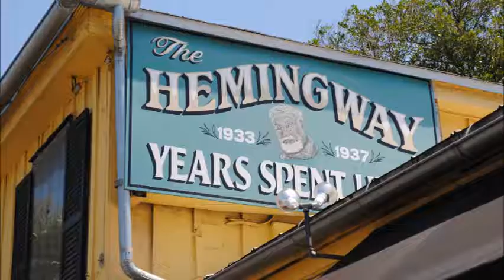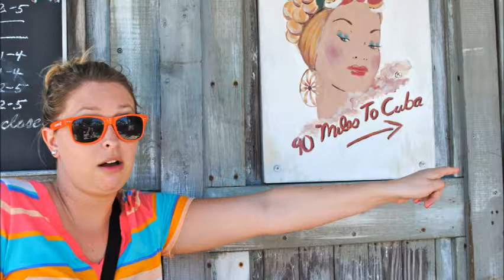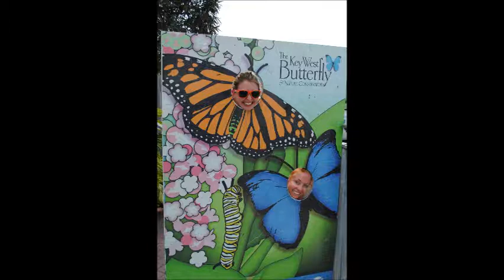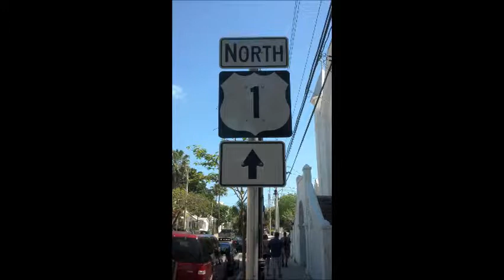9 photos of trip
pictures of our trip to Ft. Myers, FL.  Most of these photos came from my son-in-law, Justin's, camera.